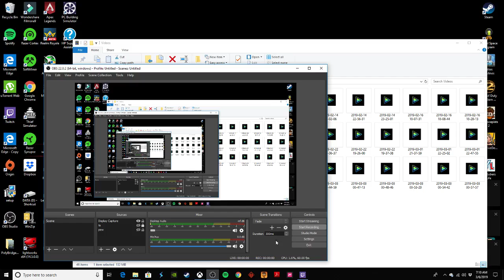Forza F1 Offline Cup Ep.1